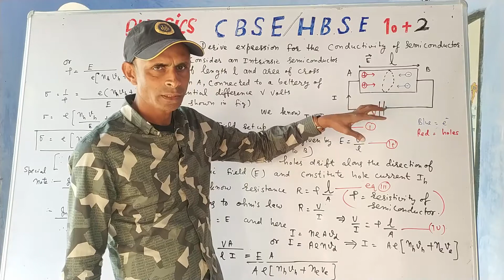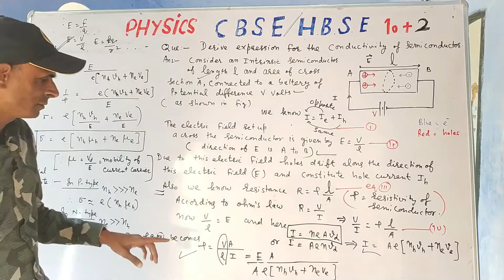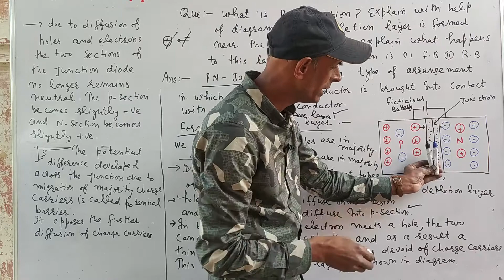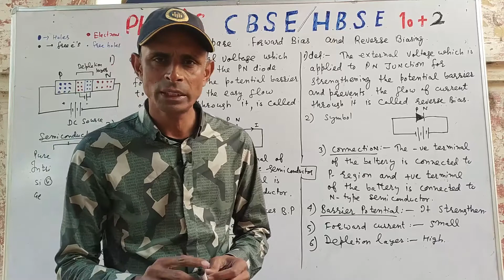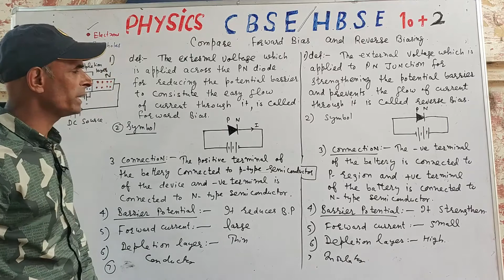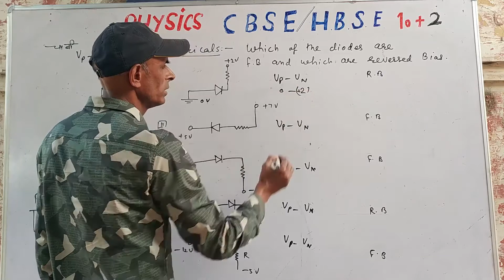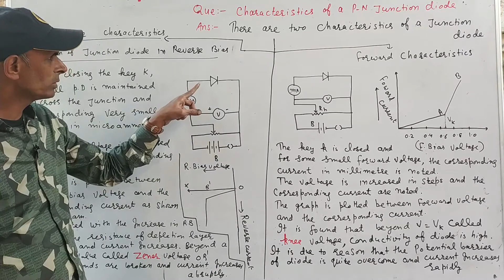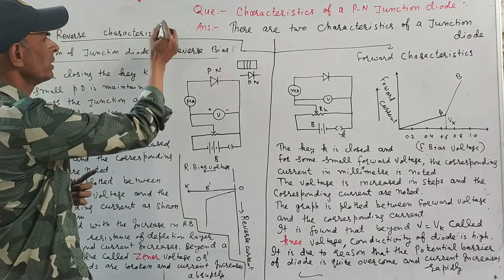PN junction / potential barrier / depletion layer / reverse bias / forward bias / VI characteristic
Reverse bias/ forward bias full description